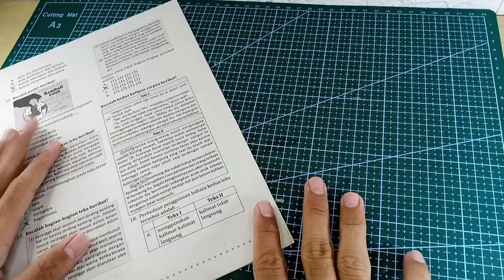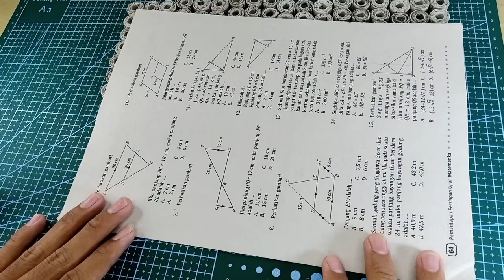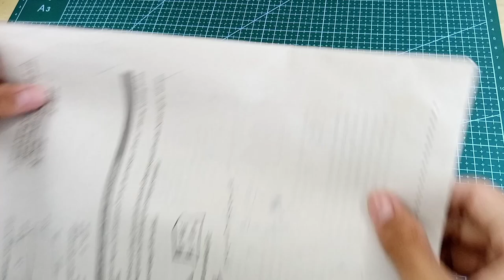Amazing! Wall Clock Made Of Paper | How To Make a Clock Out Of Paper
Did you know that waste paper or newspapers can be used to make wall clocks that are so amazing??? In this video I share ideas on how to make wall clocks made of waste paper. For the manufacturing process, you can watch the video.